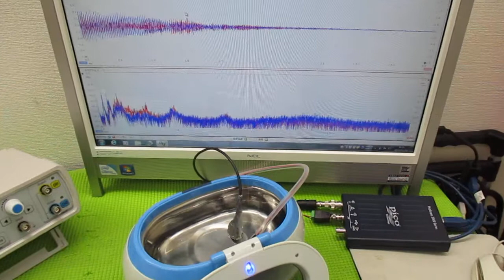超音波を利用した「振動計測技術」 ultrasonic-labo